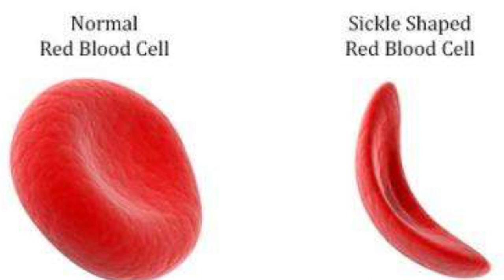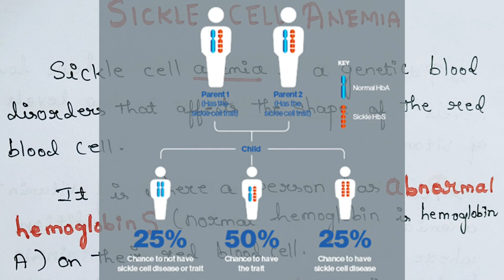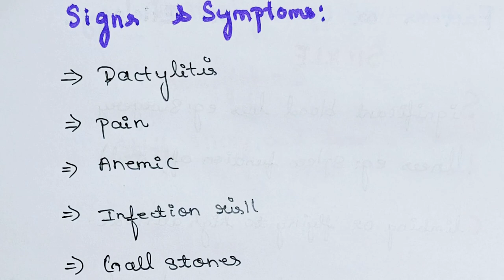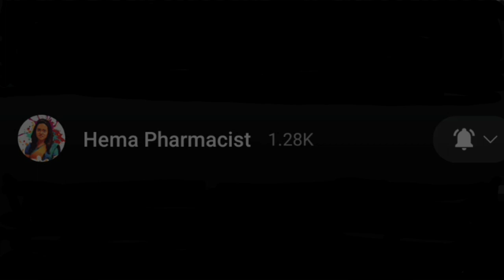Sickle Cell Anemia Pathophysiology, Signs and Symptoms in Tamil/pathophysiology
Hey everyone
In this video will discuss about Anemia, Types, causes, Sickle cell anemia

Link for Hypertension part-1

★ PHARMACY NEWS👇Link

pharma

Thanks
@Hema Pharmacist#